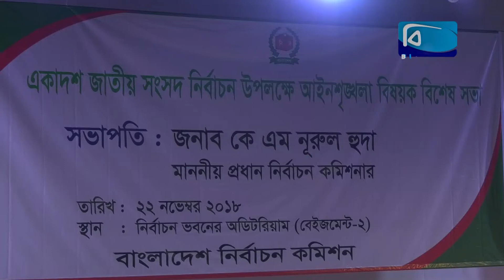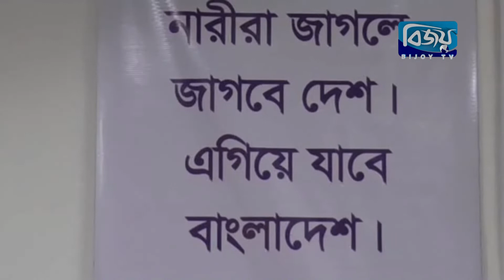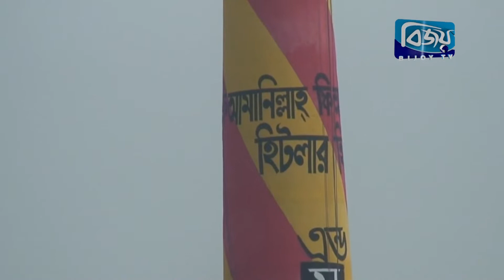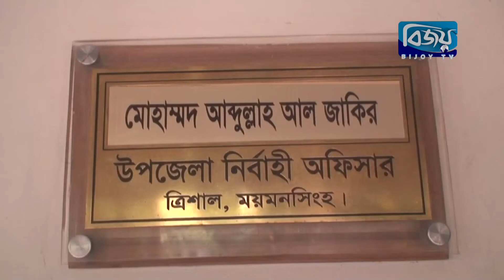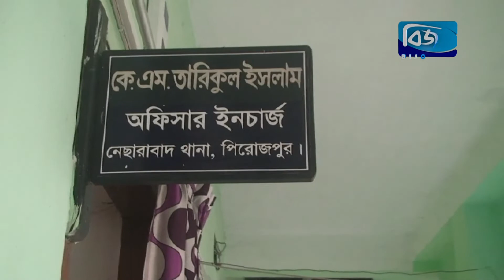Bijoy District News - 22 November 2018